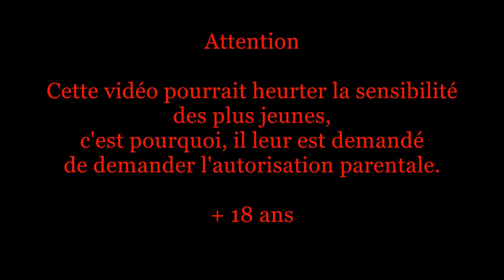Car crash compilation N-48| Best car crash | Accident Road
Hi, knowing that you like car accidents, I put you.
This video educational purposes and not as fun.
Here are my links:
And that continued live adventure.